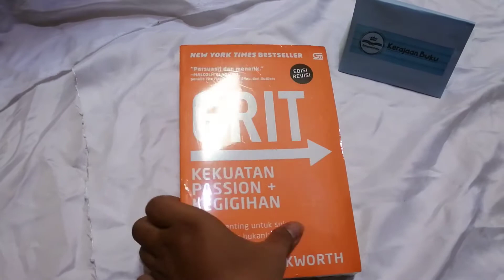Buku Grit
Format: Soft Cover | 440 Halaman
Tanggal Terbit: 17 Des 2018
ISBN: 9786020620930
Penerbit: Gramedia Pustaka Utama
Berat: 0.7 kg